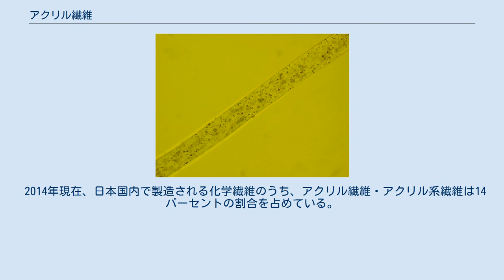アクリル繊維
アクリル繊維（アクリルせんい）とは、アクリロニトリルを主原材料とした合成繊維（ポリアクリロニトリル）のこと。
 アクリル繊維 アクリル繊維は、アクリロニトリルを溶剤に溶かしてノズルから押し出し紡糸する、溶液紡糸法で作られる化学繊維である。
一方、アクリロニトリルと塩化ビニルを6：4の比率で共重合させたポリアクリロニトリル・ポリ塩化ビニルを紡糸したものもあり、アクリル系繊維(Modacrylic Fiber)と呼ばれ区別される。
なお、アクリル樹脂はメタクリル酸メチルを主成分としており、「アクリル」の名が含まれるが別物である。
 アクリル繊維は、カチオン染料による染色性に優れ合成繊維の中では最も鮮明に染めることができる、酸やアルカリなどの薬品に強い、太陽光による劣化や雨水など対する耐候性に優れる、などの特徴がある。
羊毛に似せて科学的に作られたので、かさ高く、柔らかい風合いに特徴があり、主にステープルファイバー（短繊維）として使用される。
熱を加えると縮みやすいことから、収縮させたアクリル繊維と通常のアクリル繊維を混紡したハイバルキー糸を使用したセーターなどのニット製品や、毛糸、毛布、カーペットの製造に多く使われる。
 アクリル系繊維は一般的な特徴はアクリル繊維と同じだが、難燃性がある点が異なり、防炎カーテンなどの難燃インテリア素材として使われている。
アパレル素材以外の用途では、光ファイバーやPAN系炭素繊維に用いられる。
 1950年にデュポン社が初めて工業生産を開始。
比較的簡単な技術で生産が可能なことから、中国など第三国への技術移転が進み生産量も増加傾向にある。
反面、日本を含めた先進国では生産が減少傾向であり、2002年には、日本で初めて国産技術によるアクリル繊維を製造した旭化成が市場から撤退するなど、ビジネス面ではコスト競争で厳しい環境に置かれている。
 2014年現在、日本国内で製造される化学繊維のうち、アクリル繊維・アクリル系繊維は14パーセントの割合を占めている。